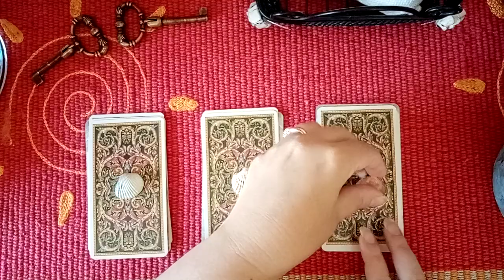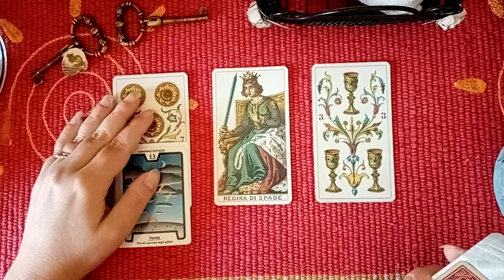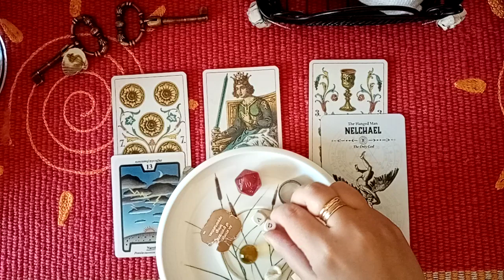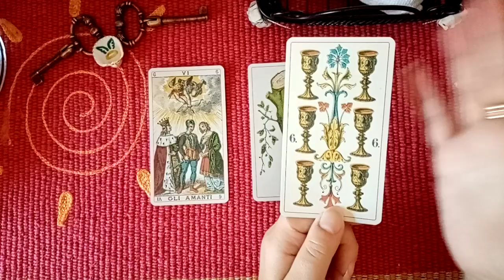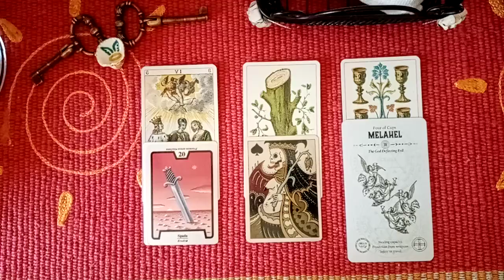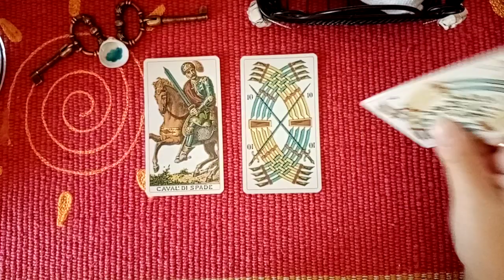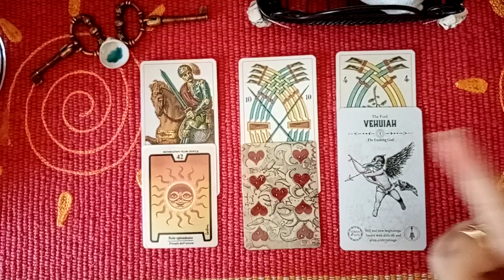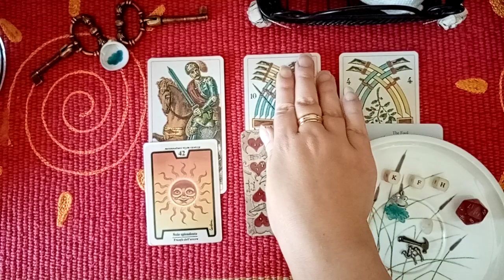❤️SCEGLI UNA PILA!!!❤️☀️Cosa succederà in AGOSTO?!?☀️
Energie di AGOSTO!!! Stesa lunga con charms!!! ✌️❤️🌟🤩🎉🙏

Gruppo 1 - 02:04
Gruppo 2 - 11:14
Gruppo 3 - 19:50

Tanta gratitudine,
Semplicemente SE ❤️❤️❤️